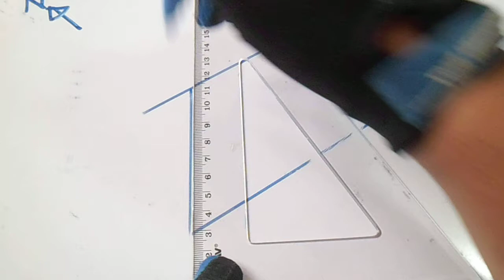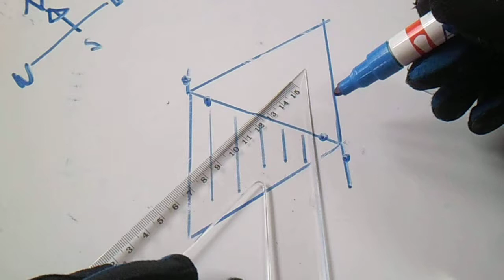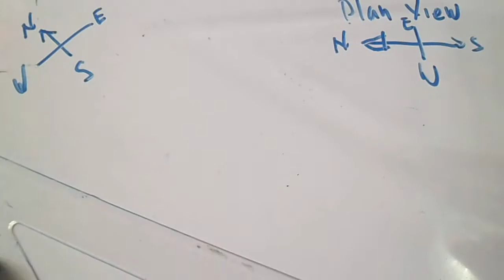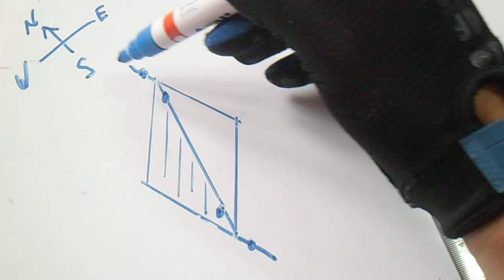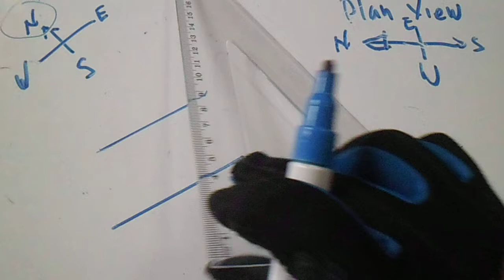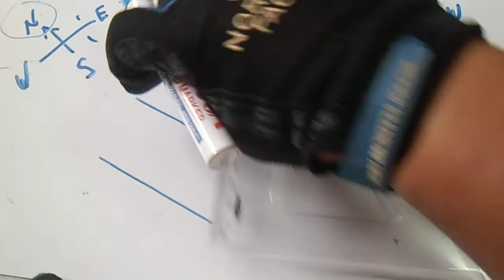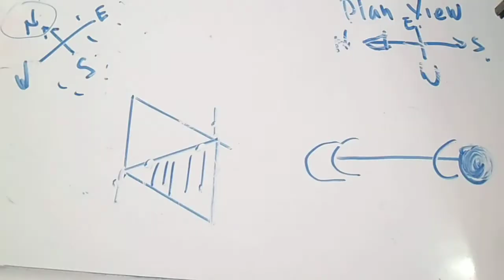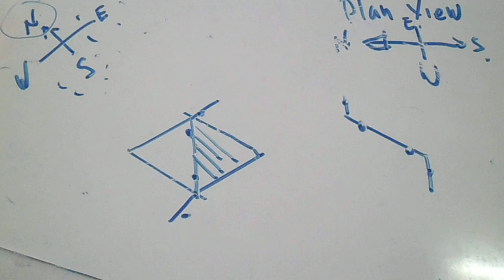Pipefitter 45 Degree Iso Offset 45 Degree Offset Plan View